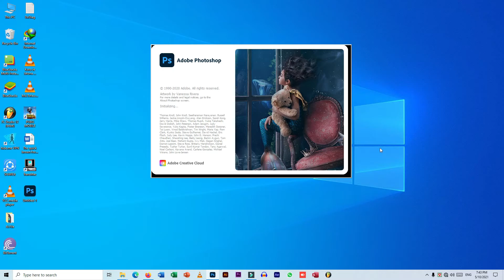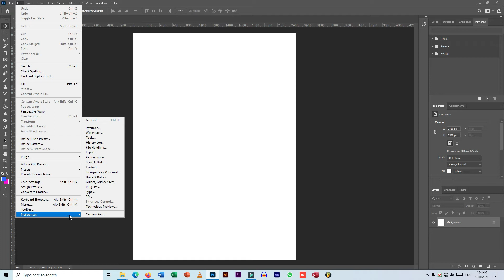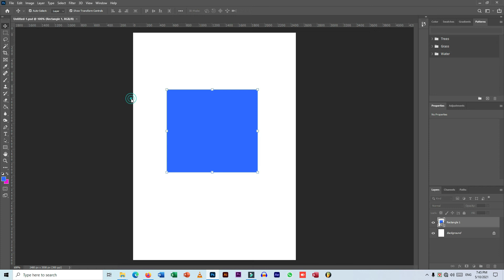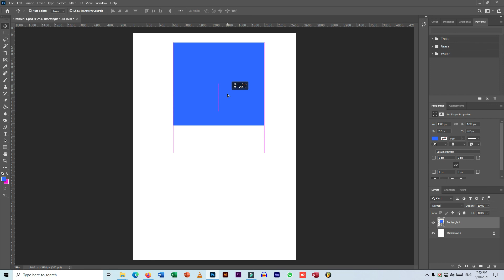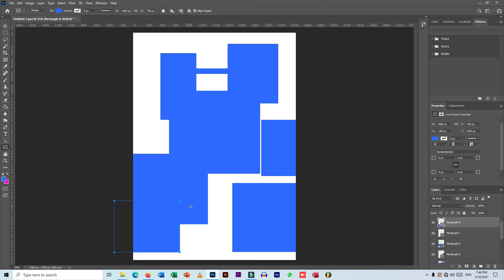photoshop autosave | enable autosave file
আসসালামু আলাইকুম

কিছু​​​​ কাজ করতে ইচ্ছা আর আগ্রহের প্রয়োজন আর সেটা আপনাদের মতো বন্ধুর কাছ থেকেই পাই, ধন্যবাদ জানাই সেই প্রিয় ভাইদের যারা আমাকে কাজ করার Confidence দিয়েছেন।
আপনাদের অনুরুদের ভিডিও টি অবশেষে আপলোড দিলাম। সময় করে দেখে নিবেন,

আর ধন্যবাদ দিতে ভুলবেন না, ধন্যবাদ দিলে আমার কষ্ট টা কিছুটা হলে ও লাগব হবে।

Technology Somporke Jante Channel Ti visit korun: r apnar moner question bolon, ans dibo.
Niche channel link dilam
Thanks

Facebook group: Bangla Type ( Islamic Barta )

CPU fan speed control without software | how to control cpu fan speed